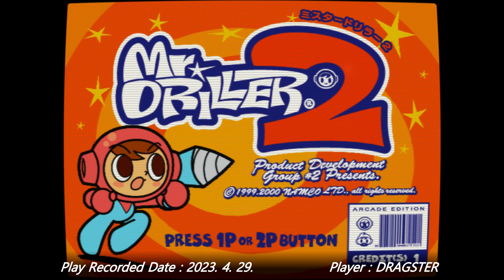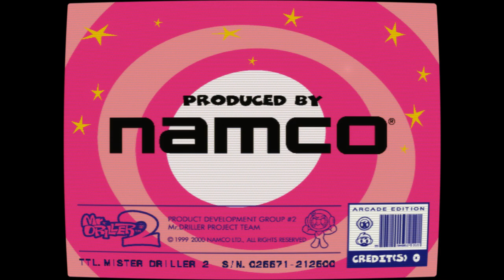[Arcade Play Sample] 2000 Mr. Driller 2 - 500m / 미스터 드릴러 2 - 500m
[미스터 드릴러 시리즈]의 두 번째 작품. 주인공 호리 스스무와 함께 새로운 캐릭터로 안나 호펜마이어가 등장. 1인 플레이와 함께 배틀 모드도 지원한다. 두 사람이 동시에 대전하는 것으로, 어느 한 사람이 3번 미스하면 끝난다.
스토리 모드 또한 존재. 전작에서 사태를 일으켰던 지저인들로 인해 다시 블록들이 솟구쳐 올라왔고, 이를 해결하기 위해 땅을 또 파내려간다. 총 3개 스테이지가 있고, 플레이어들은 그 가운데 하나를 선택할 수 있다.

- 이야깃거리 -
기본적인 플레이 방식은 초대작의 것과 같다. 추가 요소로는 일정 시간이 지나면 자동으로 사라지는 블록으로, 전작보다 더 테크니컬한 플레이를 요구한다.

본작의 상급 코스인 이집트 코스는 기존의 9칸 배열이 아니라 15칸 배열을 따로 쓴다. 목표 깊이는 2000m. 가동될 당시에는 난이도가 상당히 높아 어렵다는 의견이 많았다.
본 작품의 초급 코스인 인도 코스는 7칸 배열을 따로 쓴다. 양 옆으로 한 줄씩 줄어든 형태. 목표 깊이는 500m. 결국 전작의 배열을 그대로 쓰는 스테이지는 아메리카 스테이지뿐이다.

모든 난이도 공통으로 모든 에어 캡슐을 획득하면 퍼펙트 에어 보너스로 5만 점을 얻을 수 있다. 인도 스테이지의 경우, 총 56개의 에어 캡슐이 있다.

현역으로 가동될 당시, 별도로 플레이스테이션1용 메모리 카드 슬롯이 달린 캐비닛에 한해서만, 가정용 미스터 드릴러 2의 타임어택 모드를 일정 횟수 클리어한 데이터가 있는 메모리 카드를 꽂아서 엑스트라 스테이지로 북극 스테이지를 해금할 수 있었다. 해당 스테이지는 이집트 스테이지와 배열 및 목표가 같은데, 에어 캡슐이 완전히 랜덤으로 배치되어 있다는 것이 다르다. 특정 구간에서는 에어 캡슐이 많이 나오는 반면에 다른 구간에서는 하나도 나오지 않는 경우도 있다.
해당 기능은 본래는 메모리 카드가 있어야만 쓸 수 있지만, 테스트 모드에서 플레이 기록을 확인할 때 특정 커맨드를 입력하는 것으로도 해금할 수 있다. 이쪽은 일단 한 번 해금하면 영구적으로 해금된다.

- 노트 -
2023년 4월에 릴리즈된 MAME 0.254 버전부터, 본 작품을 비롯한 일부 남코 SYSTEM 10 작품을 가동할 수 있다. 그 이외의 버전들에서는 플레이 자체가 불가능하다. 이는 SYSTEM 10 기판의 특징인 강력한 프로텍트 때문이다. MAME에서도 한동안 구현을 못했다가, 0.254 버전부터 일부 게임에 한해 구현한 것.